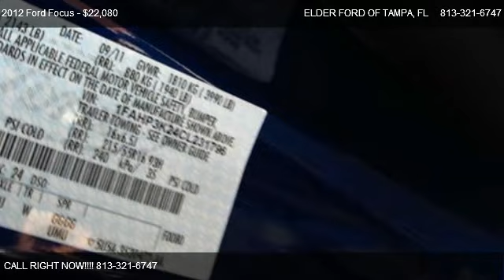Ford Focus 5dr HB SE @ ELDER FORD OF TAMPA